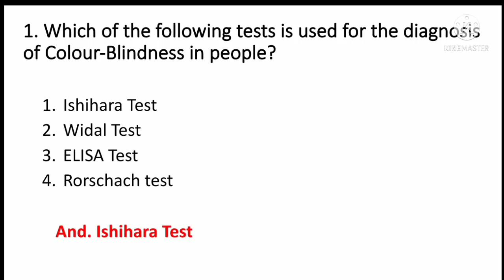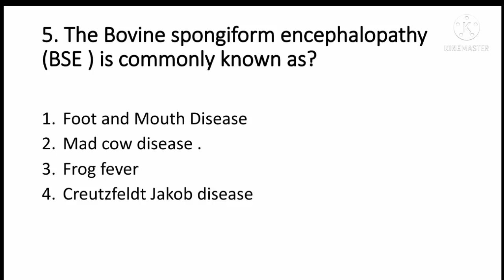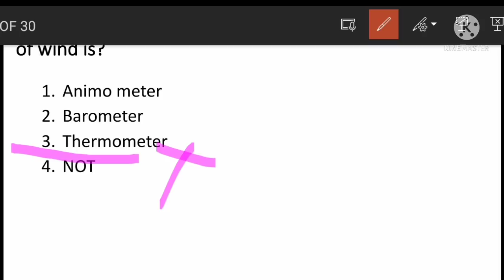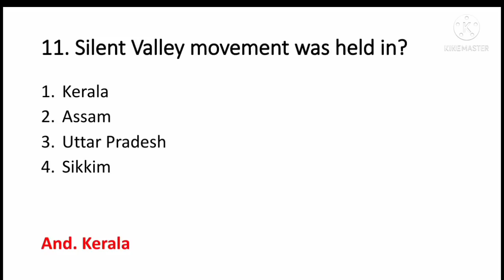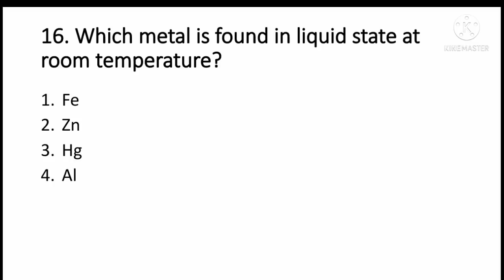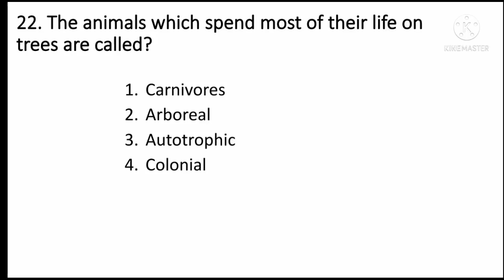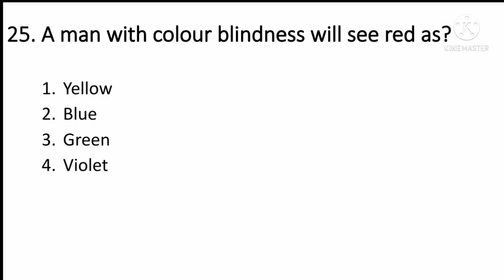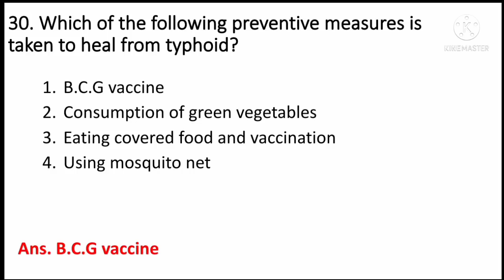(V-10) General Science 30 Important Questions for DHS DME Exam 2022.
General Science 30 important Questions for DHS DME Exam 2022.